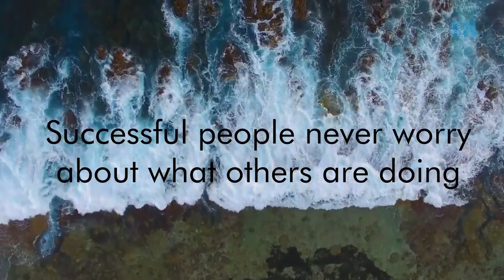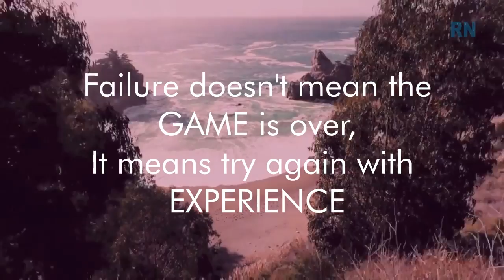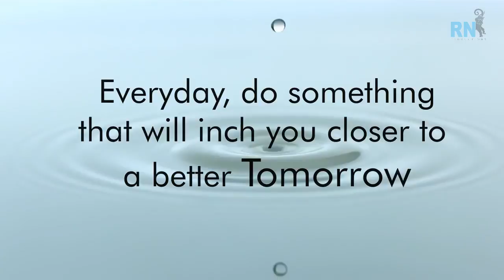Motivation For Students